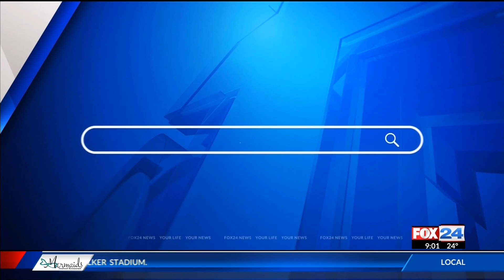Fox 24 News 71-year-old woman arrested after ramming police cars, fleeing Washington County deputies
71-year-old woman arrested after ramming police cars, fleeing Washington County deputies